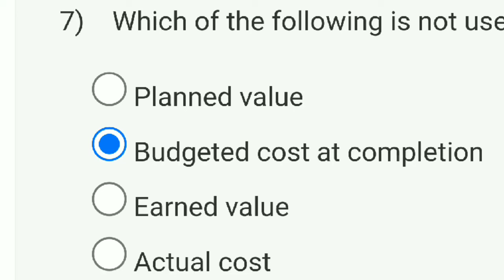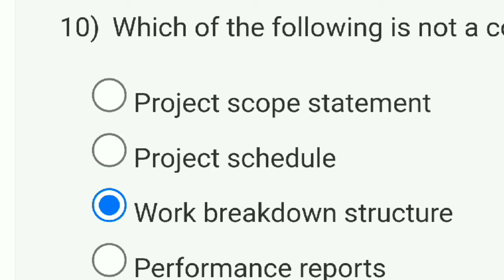Project management for managers Week 11:Quiz Answer Solution | NPTEL 2023 | SWAYAM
project managment for managers
project management
nptel assignment solution 2023
project management assignment
nptel week3 assignment answers
management
project management
project management assignment
project_management for managers assignment 10 answer
software project management week 10 answers
nptel course project management for managers assignment answer
management

This video is for providing Project management for managers

This video is made in topic of Project management for managers